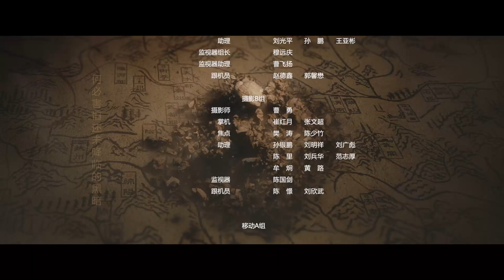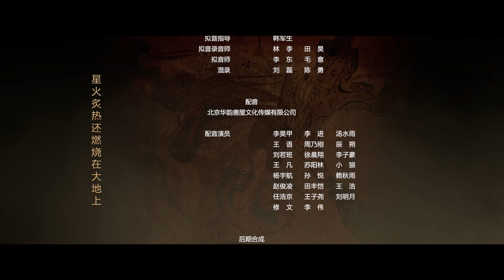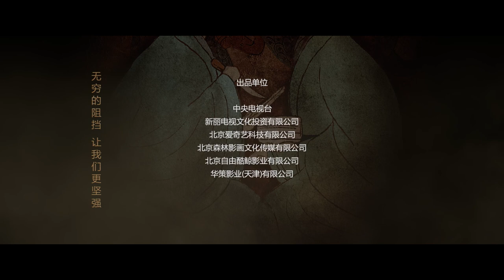【古装悬疑】明烛暗影06丨陈坤×白宇，杨颖×孙怡，全明星阵容上演高能反转谍场暗战（ENG SUB）